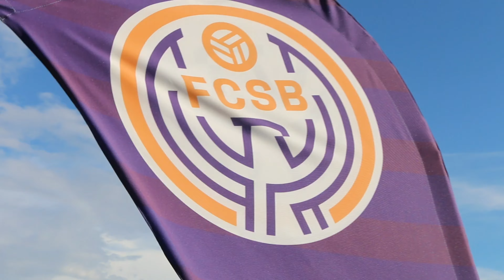Pré-temporada do EC São Bento na casa do FC Ska Brasil (2021)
Confira como foi a última semana de pré-temporada do Esporte Clube São Bento, no Centro de Formação de Atletas Prof. Telê Santana.
Foram cinco dias de muito treino na preparação para a Série A1 do Campeonato Paulista, que começa no próximo sábado (27/02), com o time de Sorocaba enfrentando o Mirassol. 💪
Se liga nos depoimentos sobre a casa do FC Ska Brasil! 😍 Tem a palavra do grande treinador Edson Vieira, do auxiliar Marcelo Cordeiro, (também ex-jogador de Inter, Botafogo, São Bento, entre outros), dos zagueiros Bruno Leonardo e Dirceu Wiggers, do meia Fabio Bahia, do fisioterapeuta Jorge Alves, e claro, do youtuber e atacante Juninho Manella! Sobrou até desafio para nosso presidente Edmilson no VOSSO CANAL 😄
Agradecemos e desejamos sucesso para o São Bento na primeira divisão paulista e em toda temporada de 2021!